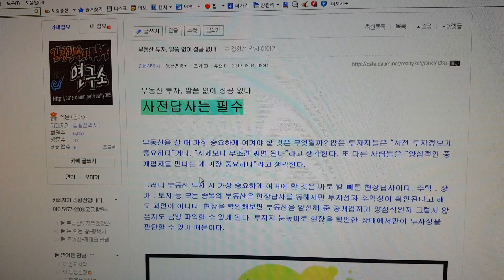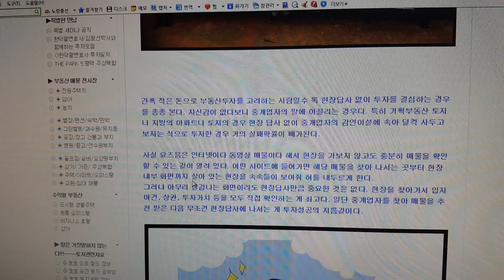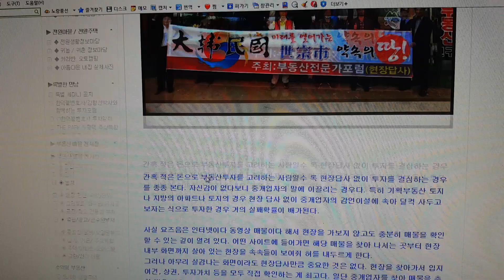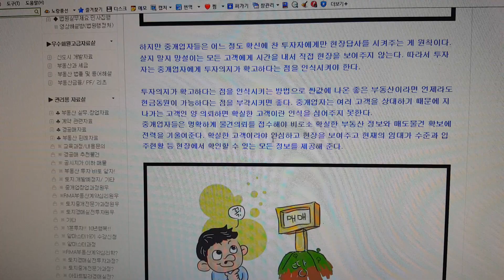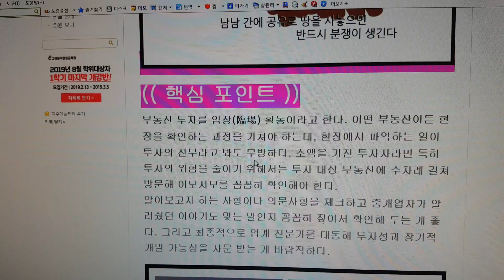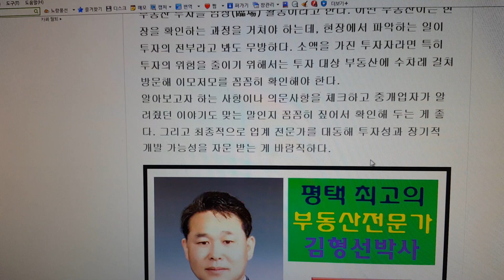sk하이닉스반도체용인 부동산투자는 사전답사가 필수이니라!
지피지기면 백전백승!
적을 알고 나를 알아야 한다.

웬  뜬 금없이 지피지기?

부동산투자도 알고 투자하라는 격언이다.

아무것도 모르고, 자신의 전 재산이나 다름없는 부동산투자는
이제 지피지기면 백전백승.

다시말해 알고 투자하자는 것이다.

오늘은 지식과 지혜도 중요하지만,
발품을 팔아 임장활동
즉
현장답사의 중요성에 대하여 설명하였다.

sk 하이닉스반도체가 들어서는 원삼면 일대에
투자하고 싶으시면
반드시 현장답사를 실시하라는 것이다.